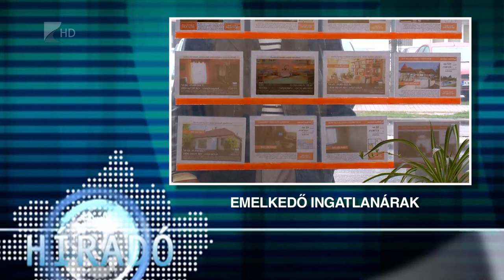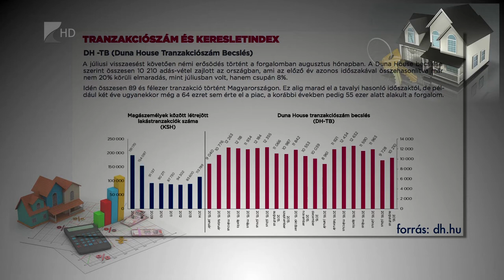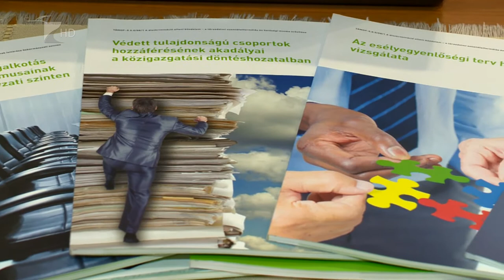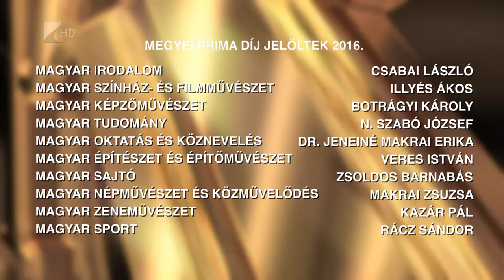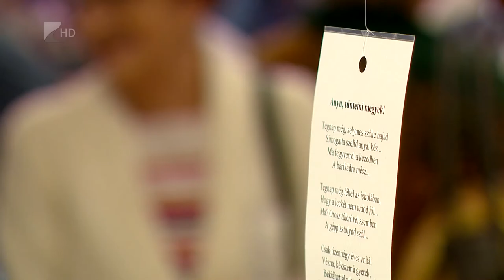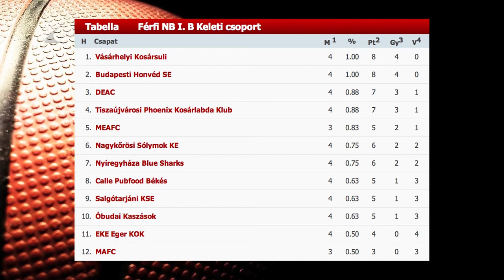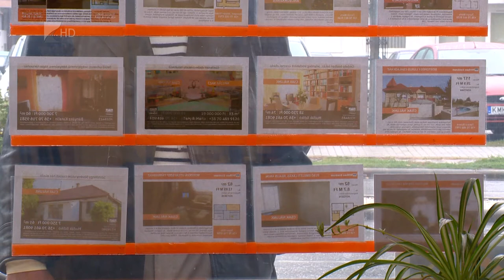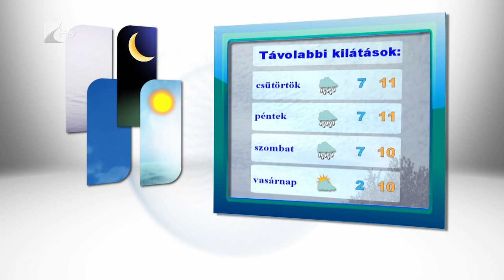Híradó 2016.10.18 . - Kölcsey Tv